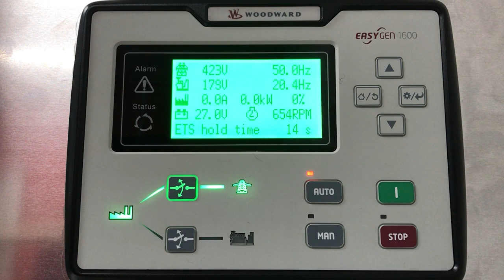easYgen-1600 - Mains Fail Test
Using the PM Control Sydney test stand showing the easYgen-1600 actions during mains fail.